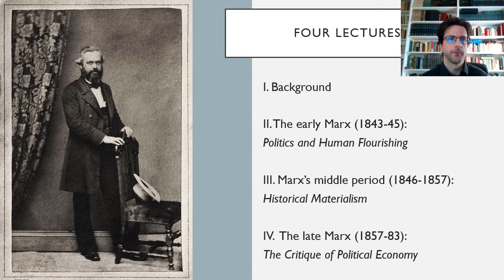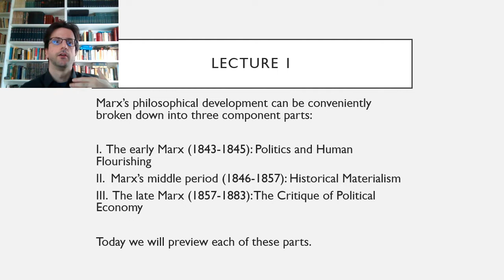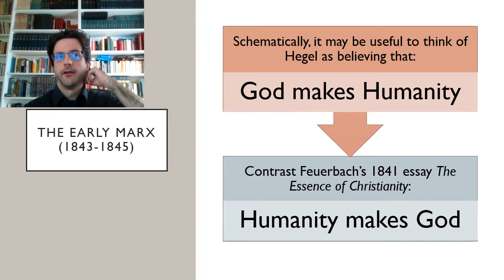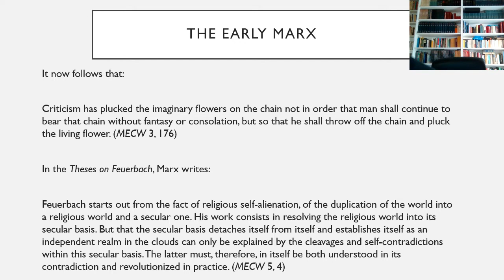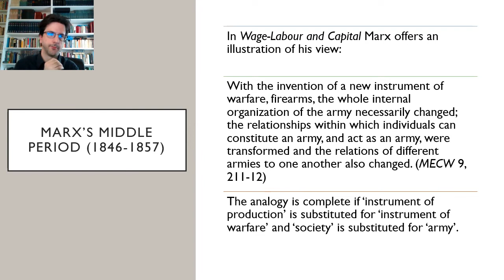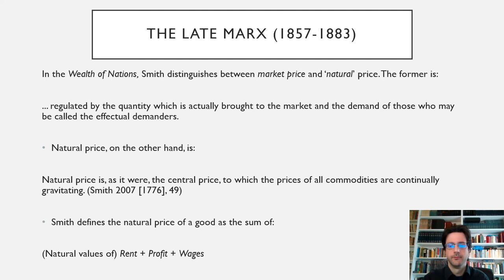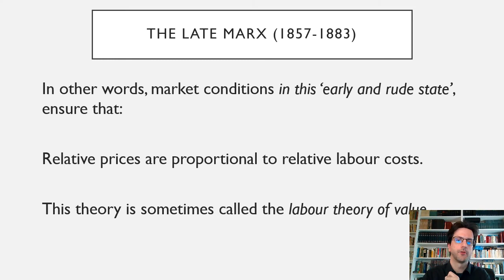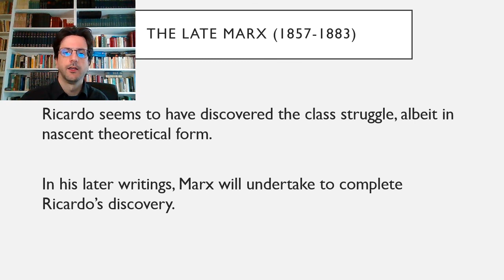Karl Marx: Four lectures on his philosophy, politics, and economics (1/4)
Lectures for History of Philosophy II (PPE), Free University of Amsterdam
by Nicholas Vrousalis

I. Background
II. The early Marx (1843-46): Politics and Human Flourishing
III. Marx’s middle period (1846-59): Historical Materialism
IV. The late Marx (1859-83): The Critique of Political Economy

Front image: 'Before the sunrise', by Mikhail Dzhanashvili